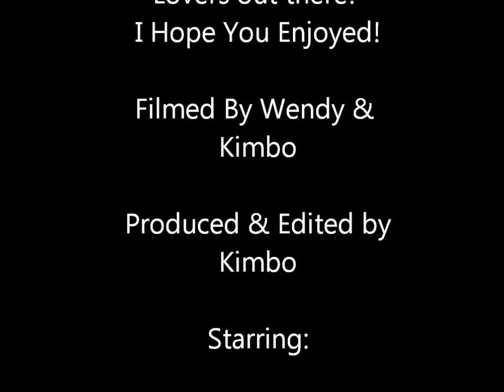Basset Hound Puppies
Fred & Daisy Basset had 6 tri-colour Basset Hound Pups on the 26th of November 2011. This Video is a short week by week progress of the pups and their growing stages.